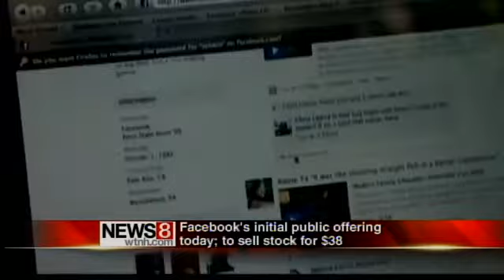Facebook IPO Friday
Facebook's initial public offering of stock is shaping up to be one of the largest ever. The leading online social network is raising at least $16 billion.